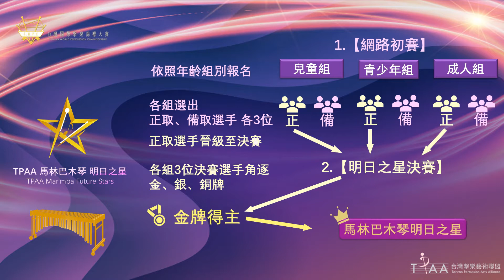2021 TPAA 馬林巴木琴明日之星 Marimba Future Stars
2020 TWPC 台北國際擊樂錦標大賽將堂堂邁進第十屆，並正式更名為台灣國際擊樂錦標大賽， 台灣擊樂藝術聯盟為發掘擊樂閃亮的明日之星，於TWPC新增一個項目—擊樂明日之星選拔賽，分成「爵士鼓明日之星」與「馬林巴木琴明日之星」，將在2021年正式開打！

賽制跟以往TWPC的賽制不同，為了發掘世界各地的擊樂好手，不限國籍，要先經過網路預賽的篩選，在TWPC進行現場決賽，由國際重量級評審選出擊樂聯盟明日之星！藉由網路初選，會將TWPC的比賽觸及到更多國際選手，競爭會更加激烈，比賽也會更加精彩可期！

【網路比賽報名時間】即日起至 2021 年 5 月 31 日 23:59 止。(報名時間延長了!)
【明日之星決賽時間】2021 年 7 月 29 日。
【現場決賽地點】國立臺灣藝術學院 表演廳。
【比賽簡章】 更多馬林巴木琴明日之星選拔賽的詳細規則與報名資訊，請見簡章：

Taiwan World Percussion Championship has reached ten years! To celebrate this milestone, Taiwan Percussion Arts Alliance (TPAA) expanded the scale of the event by opening a new category TPAA Future Stars for Drumset and Ｍarimba to encourage and promote talented percussionists.

New competitions, new rules, BIG PRIZES. The competitors have to pre submit videos for screening, multiple rounds, and stricter standards of judging are applied. The 2021 TWPC is going to be the most exciting and extraordinary international music event in Taiwan.